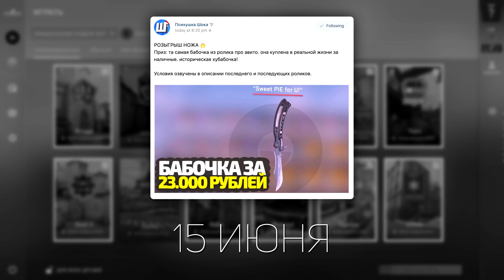ПОЗВОНИЛ ЧИТЕРУ ИЗ КАТКИ // КАЛИБРОВКА БЕЗ ПРАЙМА В БЕСПЛАТНОЙ CS:GO #13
Остался ещё один выпуск поднятия глобала в бесплатной CS:GO. Насколько он будет сложен?

Условия конкурса:
1. лайкнуть этот ролик